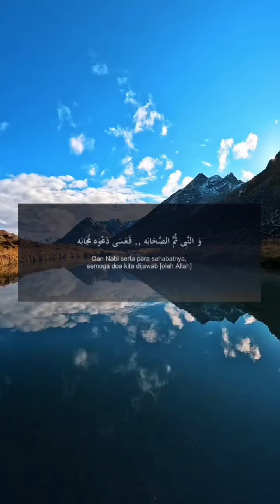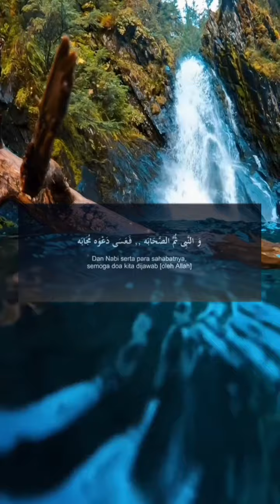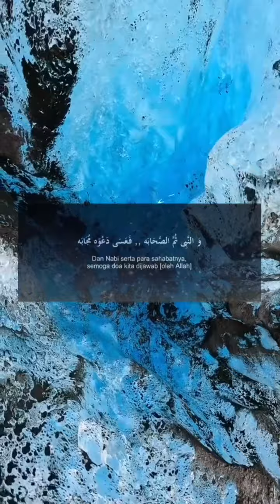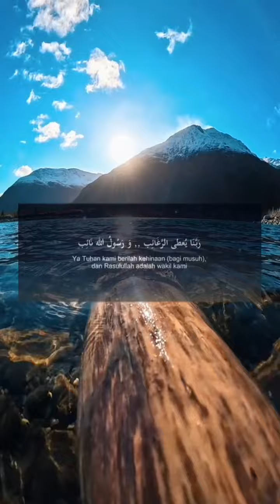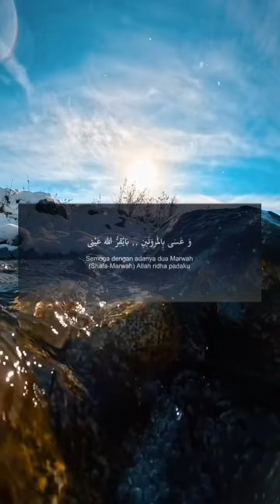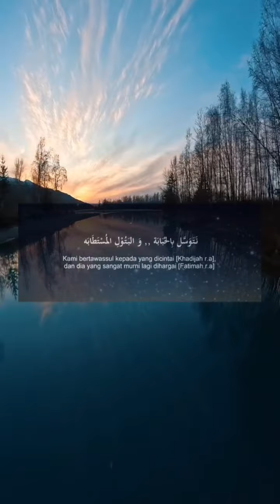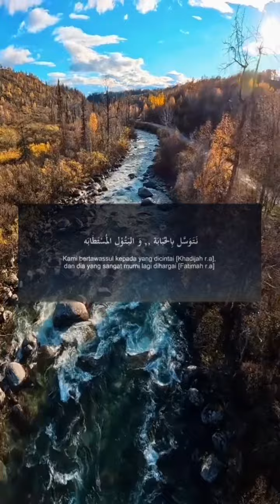SYAIR FULL NATAWASSUL BIL HUBABAH _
Assallamu'alaikum Warahmatullahi Wabarakatuh

Bismillahiir Rahmaaniir Raahiim
Apa kabar sobat Youtube semuanya ?
Jazakumullah Khairan Katsiiran
Sobat...
Dalam Video videoyoutube youtubevideo videoshorts youtube ini , saya membagikan berbagai Doa Pendek Sesuai ajaran Rasullullah & Shahih dari Al-Qur'an
Sebagaimana seperti yg telah banyak dibuktikan Doa adalah hal Terpenting dalam hidup seseorang & sebagai Hubungan lsg dgn Sang Maha Pencipta diri kita ( Allah Subhana Wa Ta'Alla )
Do'a merupakan motivasi utk perubahan baik pada suatu kondisi yg ' Mustahil menjadi Mungkin ' !
Semoga Video ini bermanfaat utk kalian yg termotivasi
Jangan lupa utk selalu berDo'a dalam setiap kesempatan

Karena dalam Do'a mu yg bisa menentukan langkahmu satu langkah ke depan atas Izin dari Allah Subhana Wa Ta'Alla

Wallahu Alam Bisshawab

SHOLAWATPALINGMERDU SHOLAWATNABI MUHAMMAD